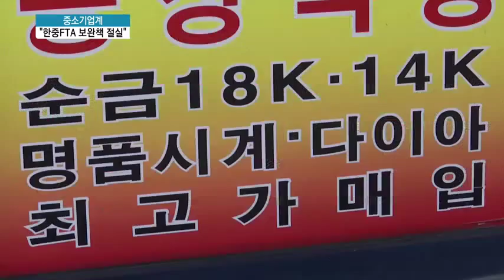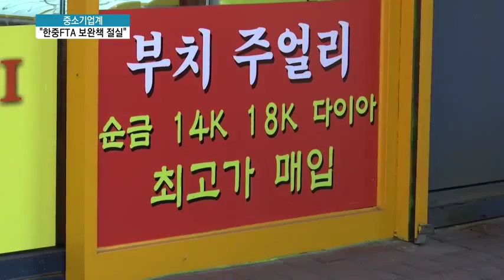중소기업계 '한중FTA, 관건은 보완책'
12/01 MTN 투데이

한중FTA가 국회 문턱을 넘으면서 우리 경제에 미칠 득실계산이 한창입니다. 그런데 중소기업계는 업종에 따라 큰 피해가 예상되기도 하는데요. 후속 대책에 대한 목소리가 높아지고 있습니다. 심재용 기잡니다.